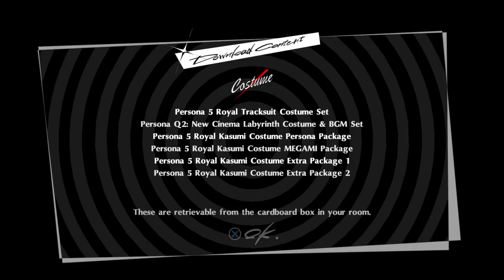Hanging out with Friends - Do you have a body pillow?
Just a compilation of some of my favourites moments when I was hanging out with friends. I have a lot more in store!

And a few other people that were around at the time.